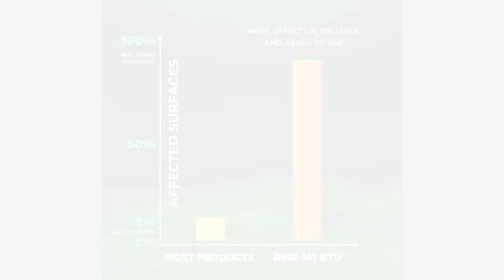RMR-141 RTU Disinfectant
RMR-141 RTU Disinfectant inhibits the growth of mold & mildew, disinfects and eliminates odors in one easy step. It leaves behind a light lemon scent that will vanish within minutes.

-Removes & inhibits mold and its odors.
-Kills 99.9% of household bacteria & viruses
-Ready-to-Use formula.
-Contains no abrasives, bleach or harsh acids.
-EPA–registered fungicide, mildewstat, virucide, disinfectant broad-spectrum formula
-Kills 141+ different microorganisms.

For use in households, hospitals, restaurants, schools, and institutions.